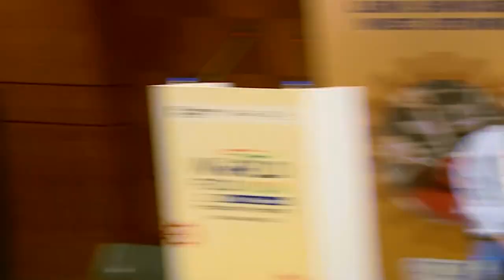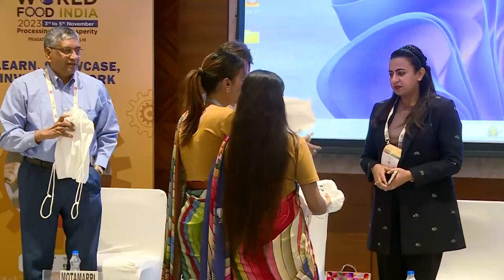Thematic Session on Marine, Poultry and Meat